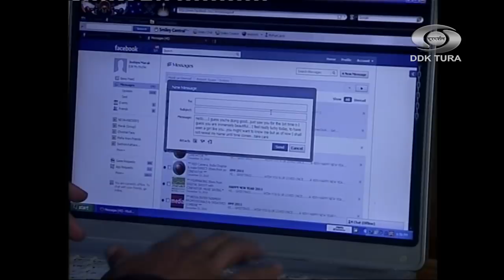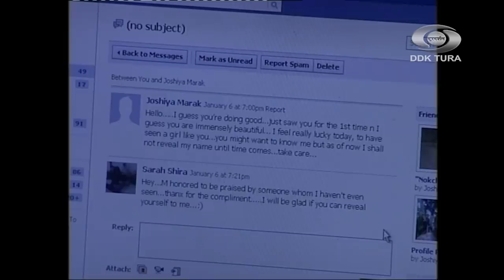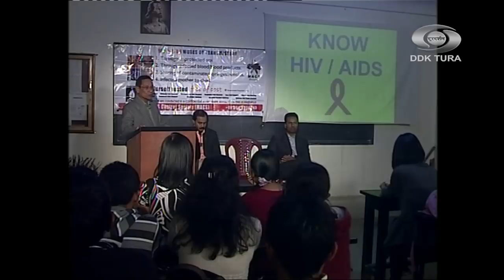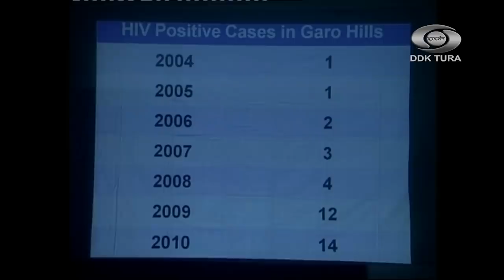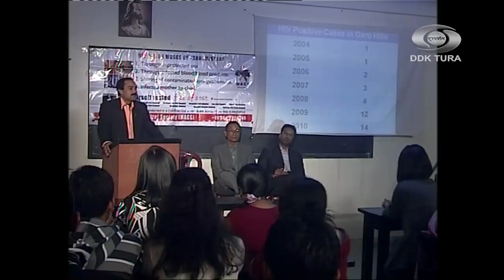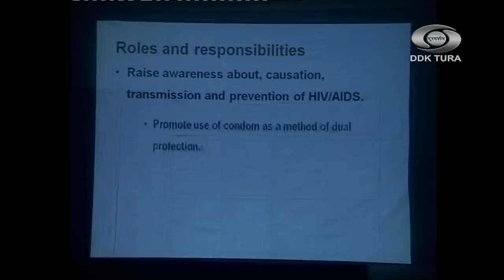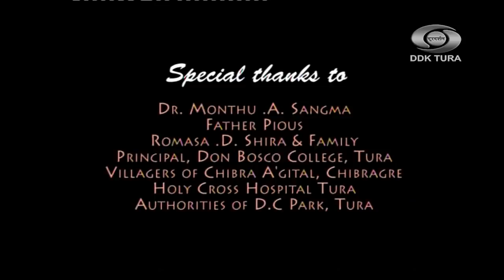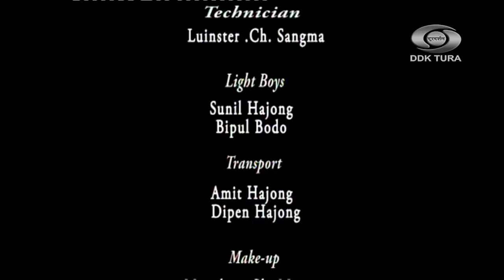Silverlining Telefilm Part I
Silverlining Telefilm -Garo- DDK, TURA